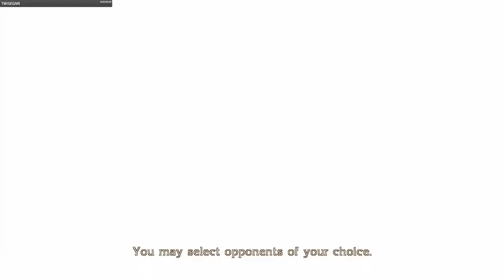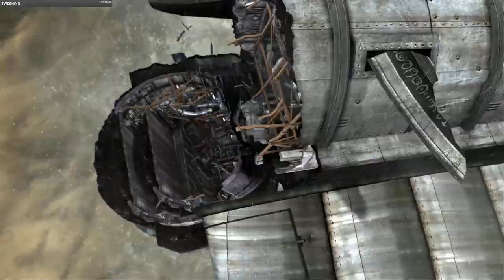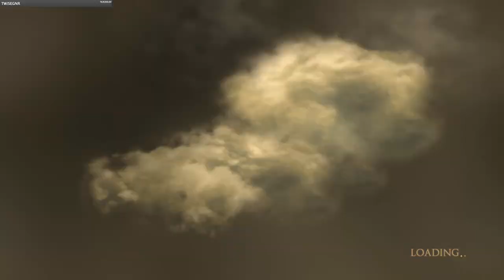Bayonetta (часть 3)